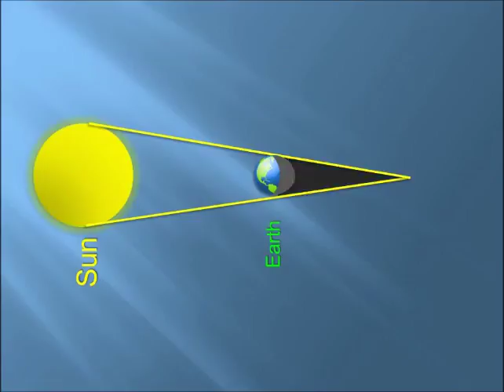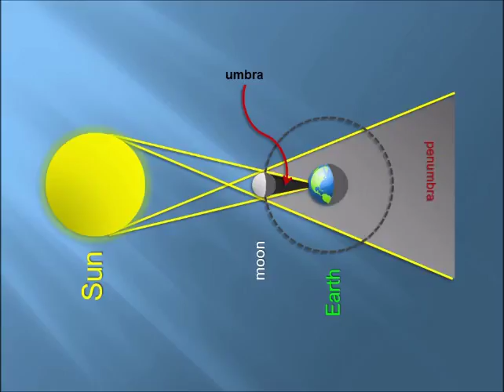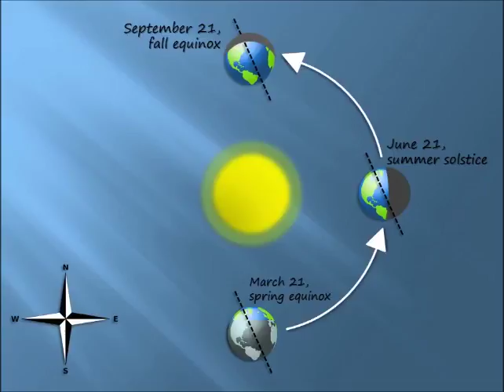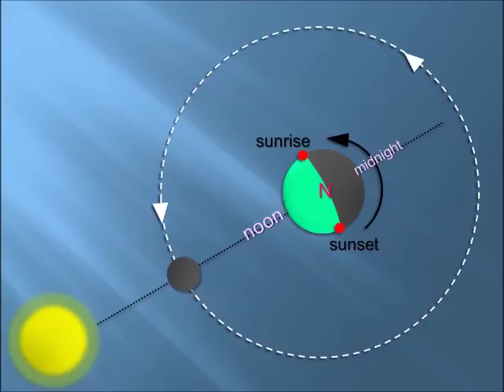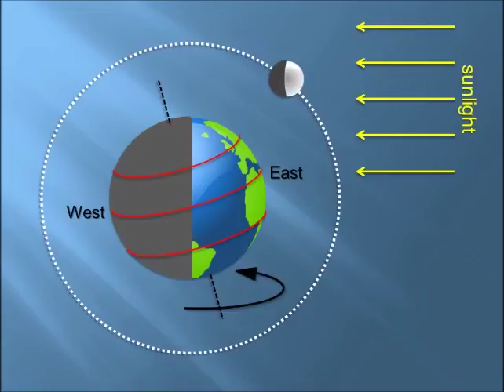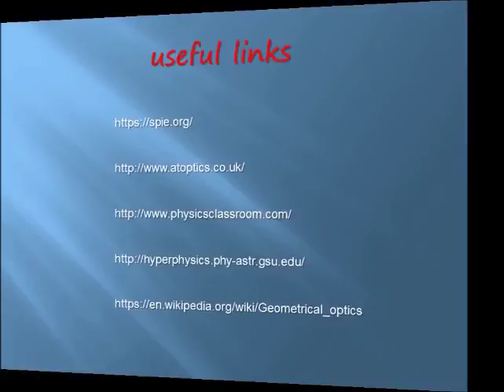Celestial Geometry | Explanations & illustrations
Celestial Geometry, visual illustrations. Easy learning. Illustrated animations. Primarily for grown-up beginner audience. Bachelors. Masters. Undergraduate. Graduate.

These videos use visual learning technique, which are compilation of knowledge that already exists all over the internet, I compiled them so the viewers can save their time watching these.